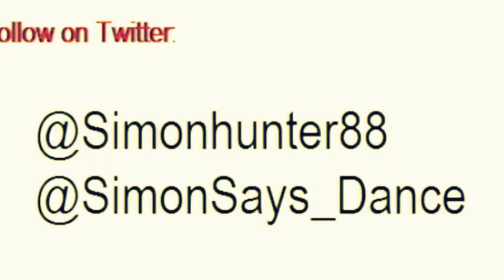Simon Says Dance - Word Up - Little Mix and Fuse ODG - Million Pound Girl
Fancy coming along to join in these fun commercial dance classes based in Edinburgh then contact Simon xox